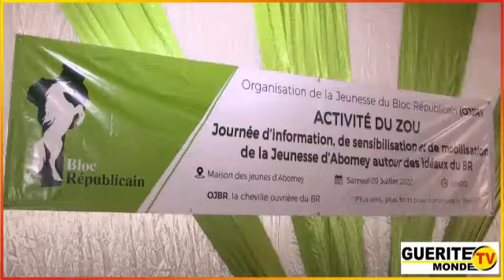Zou : L'OJBR sensibilise les jeunes d'Abomey sur les ambitions du Bloc Républicain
Activité politique dans le Zou

L'OJBR sensibilise les jeunes d'Abomey sur les ambitions du Bloc Républicain

(Abomey impactée pour de grandes victoires)

L'Organisation de la Jeunesse du Bloc Républicain (OJBR) était aux cotés des militants BR d'Abomey, ce 09 juillet 2022, pour les former et sensibiliser sur les idéaux du parti. C'était à la maison des jeunes de la localité en présence d'une forte délégation du bureau national du parti. On fait le point avec Faosiya SEFOU.